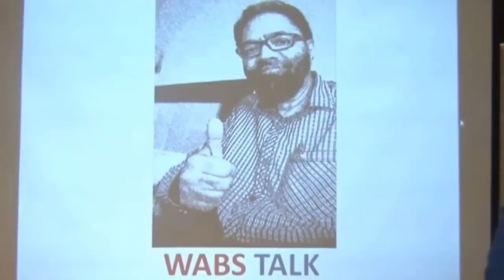Inspirational Speech in English - Public Speaking in Delhi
- Rocky Saggoo is Pep Talk Skills Course trainer at PEP TALK India (Rajouri Garden, New Delhi, India). You are gonna love this speech since this is the one of the most inspirational speeches.

Short stories of Roger Bannister, Dashrath Manjhi, Harland Sanders etc. have been told in the video above.

Pep Talk India has touched the life of numerous aspirants across the globe through its Youtube' videos because this channel shares with you some exclusive tips and tricks to improve your level of English Communication and gives you rationally tested inspiration to get motivated everyday to sharpen your skills and groom your personality. Since we are excellent at providing training for Public Speaking, Interview Skills, Speeches, Presentation, Personality Development, Entrepreneurship, Fashion at our regular centre (Rajouri Garden, New Delhi, India) so blend of all these you will also receive in our YouTube videos. so, stay tuned to get another charismatic Pep-talk very soon!

Here is another fantastic latest upload by Pep Talk India: "How To Remember Speech Or Presentation- Memorising Speech Techniques — Public Speaking Tips"